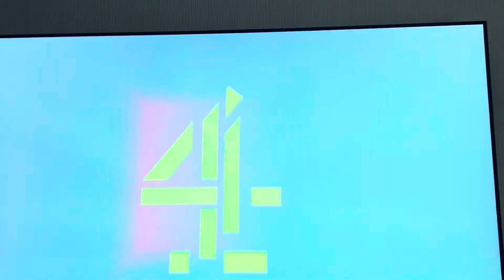bArT is eViL! (0UTTfOz Da aI !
All genres are legal presumption platforms.  Never forget that punk !